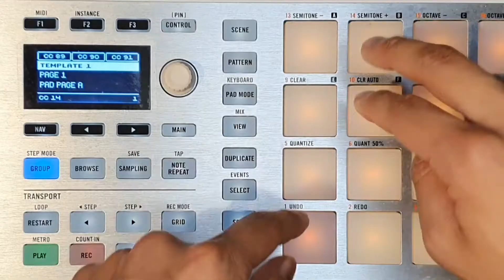Kool & The Gang Celebration Cover Jeff Nang Talkbox Tuesday Remake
I'm all about organisations that help lead change in the world, hence why I've decided to give a special mention to Hyper Island who are celebrating 25years of empowering people and organisations to inspire change.

Produced and arranged by myself.

Equipment:
DAW - Logic Pro X
Keyboards - Micro Korg XL
Talkbox - MXR Talkbox
Maschine Mikro
Focusrite Scarlet2i2 Mk3
AKGS414B Microphone for recording

Produced and performed by myself every Tuesday